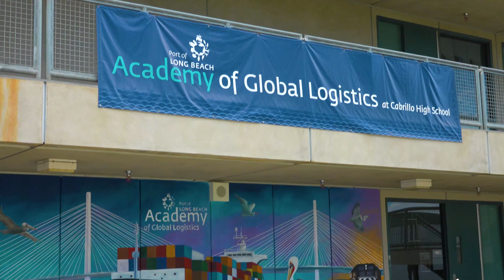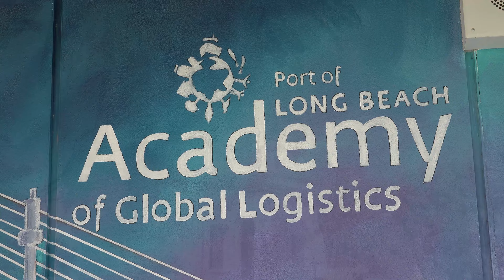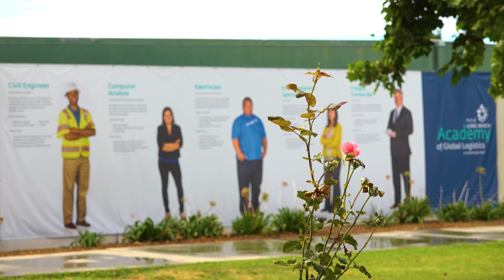CITT AGL SHORT